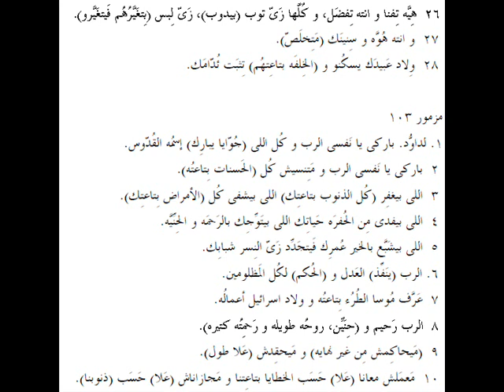مزامير 102 باللهجة العامية المصرية